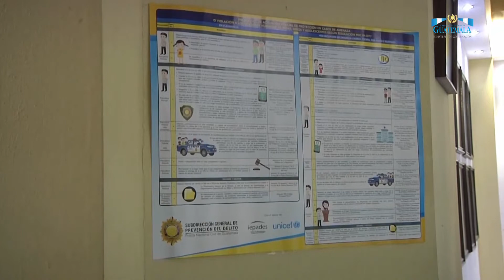Colocan afiches sobre protocolos de actuación en comisarías